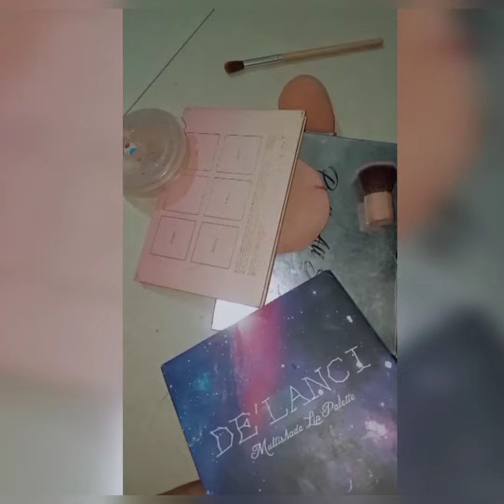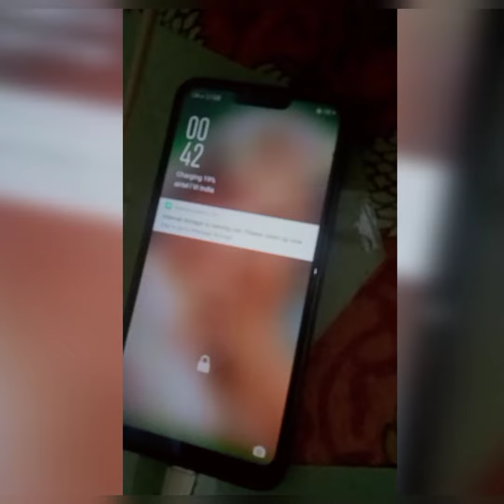শুধু দুজনকেই আমার জন্মদিন পালন করা হলো কেন 🥺🥺@moublog2190